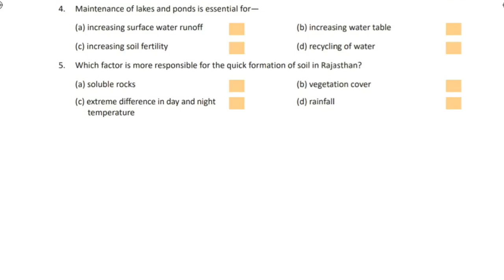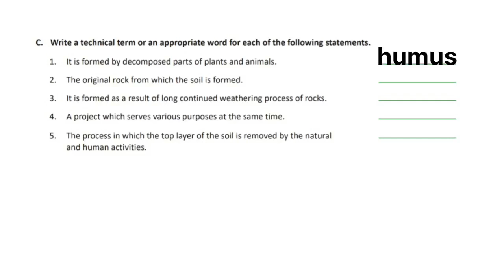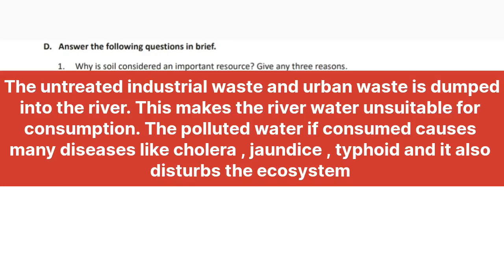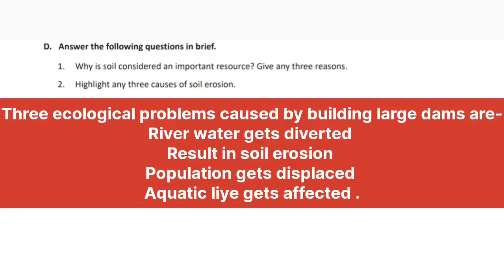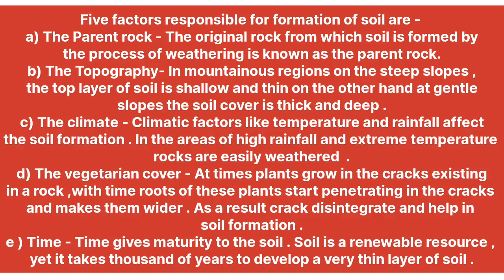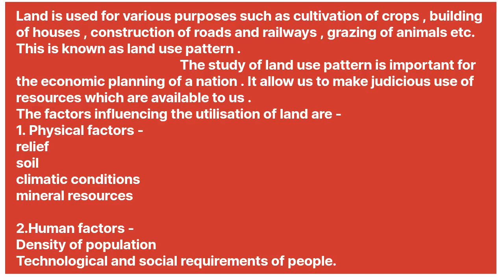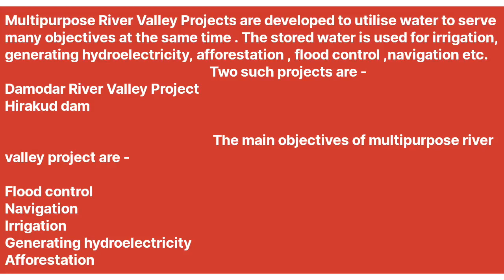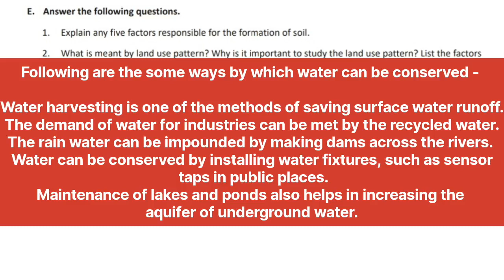dav class 8 sst chapter 2 question answers | Natural Resources : Land ,Soil and Water | Q. A,B,C,D,E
dav class 8 sst chapter 2 question answers | Natural Resources : Land ,Soil and Water |
All solutions of lesson 2